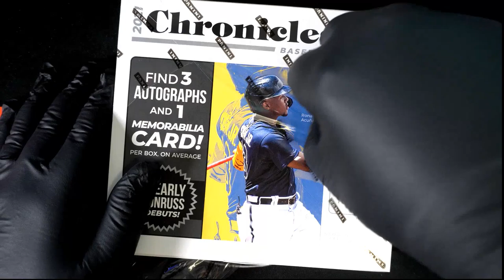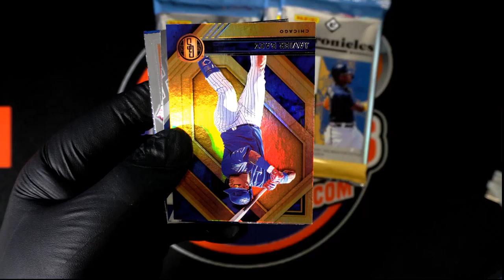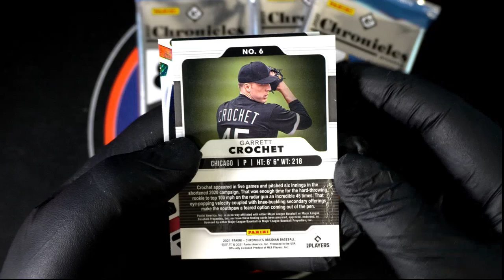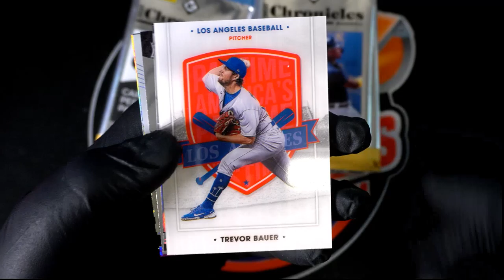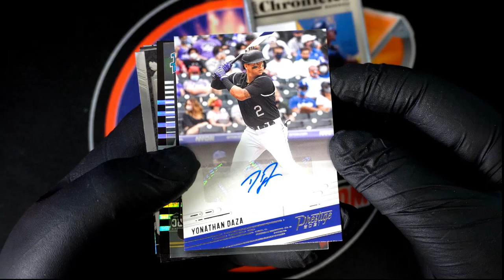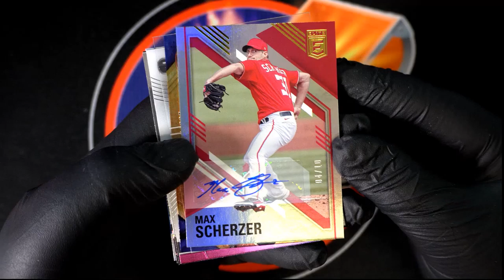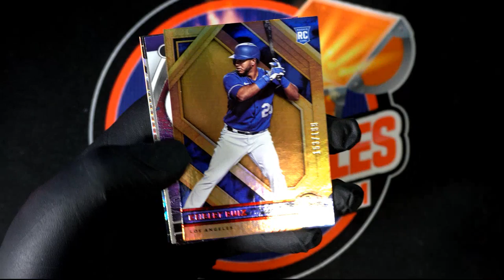2021 Panini Chronicles Baseball ID 21CHRONBBDIV521 FOR TIM K